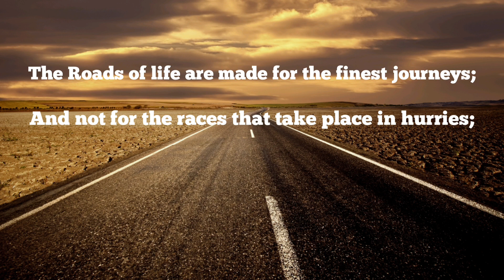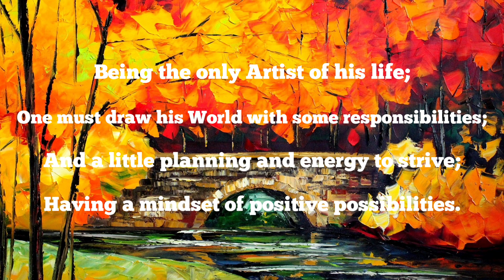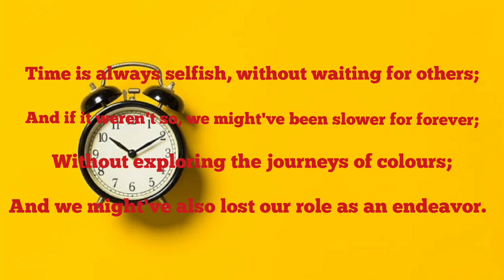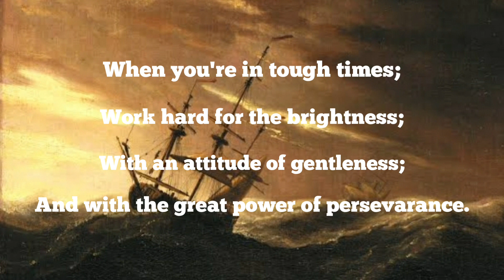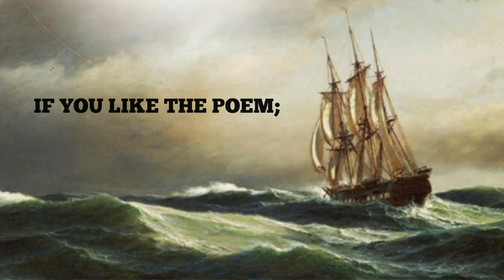THE LIFE | A POEM ABOUT LIFE | MUSICAL POETRY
MUSICAL POETRY PRESENTS THE LIFE: A POEM ABOUT LIFE

WRITTEN AND RECITED BY A. RIZWANULLA

A. RIZWANULLA
CREATOR, MUSICAL POETRY

MUSICAL POETRY@2021